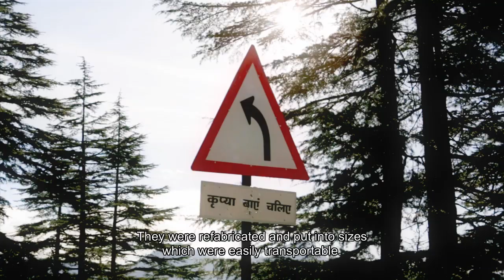The road to Karzok: building a road in the Himalayas at 4,860 meters above sea level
How do you set up a modular plant on a construction site at high altitude in record time? Metso's Alok Jha tells how we helped to build a road in the Himalayas. "It's one of the toughest terrains in the world".